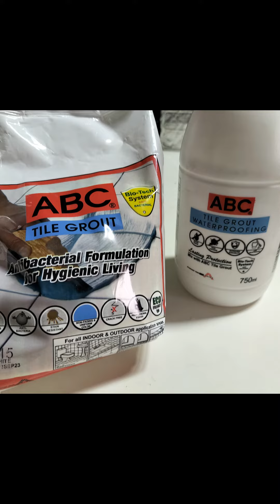Regrout DIY Tagalog - DIY Bathroom Tile Regrout or Grout Refresh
Here's where I bought the materials

May mga itim itim at uka uka na ang tiles sa paliguan, kaya naicipan kong mag DIY ng pag grout.

Gumamit ako nitong mga tools para magkaskas at magtanggal ng madumi at linisin ang nasira nang grout. Kailangan gawin ng may kalaliman para may kapitan ang bagong grout tulad ng payo ng kapitbahay kong gumagawa ng interior.

Matapos masigurong malinis na sa abot ng aming makakaya, gumamit ako nitong anti bacterial biocide grout at waterproofing solution, galing sa napakinggan ko kay Slater Young.

At pinatuyo sa loob ng 24 na oras.

Medjo hindi pantay ang grout kaya gumamit ako ng sandpapaer, naicip ko kc tuloy tuloy dapat ang tubig sa drain pag makinis ang sahig.

Nilinis uli ang mga alikabok at ginamitan nitong grout sealer, 3x ko nilagyan para sigurado, at naghintay ng 24 oras para matuyo.

Heto na resulta ng DIY grout refresh or minor regrouting.